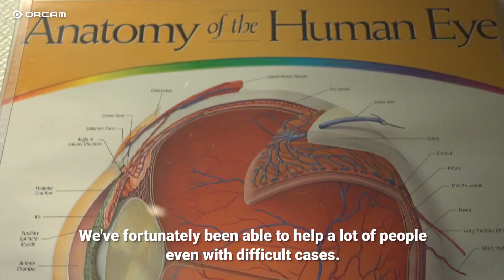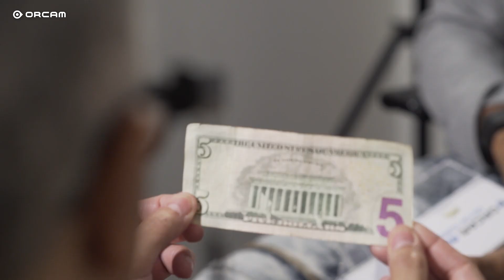Dr. Chess talking about OrCam MyEye. Creating Independence for Patients with Low Vision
OrCam is the most advanced wearable assistive technology for the blind and visually impaired, provides independence by conveying visual information, audibly. It reads text, recognizes faces, identifies products and more.